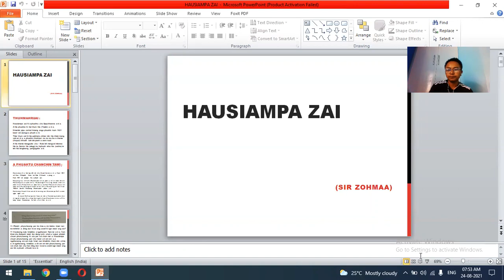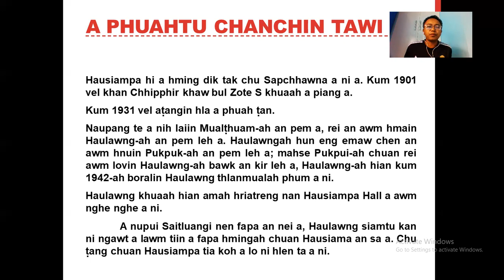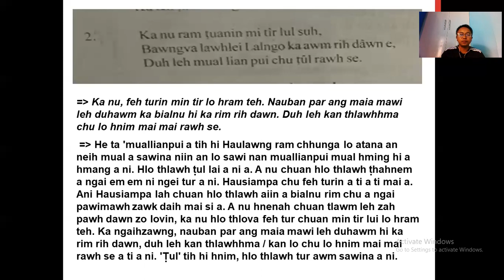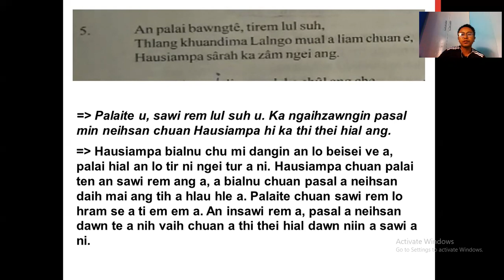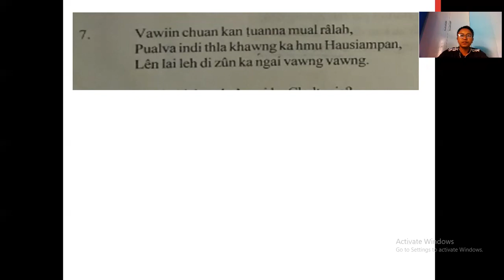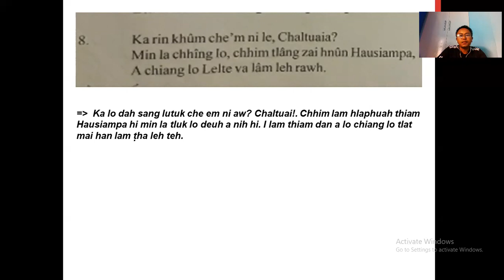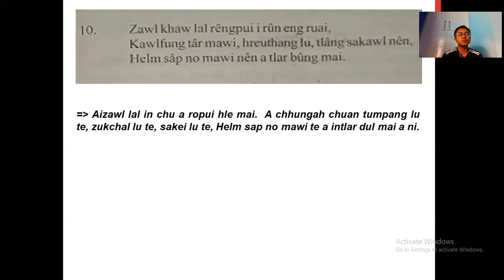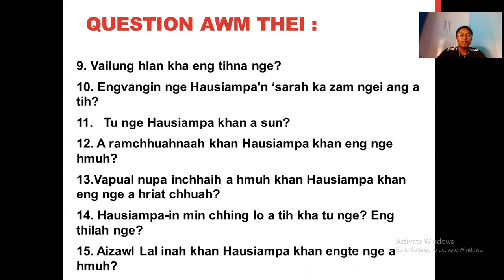CLASS XII HAUSIAMPA ZAI (Lecture video)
SIR ZOHMAA
BHSS